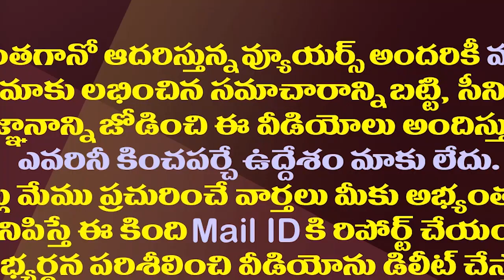చంద్రబాబు పవన్ కీలక భేటీ|Pawan Kalyan Meets Chandrababu on Political Alliance|TDP Janasena Alliance